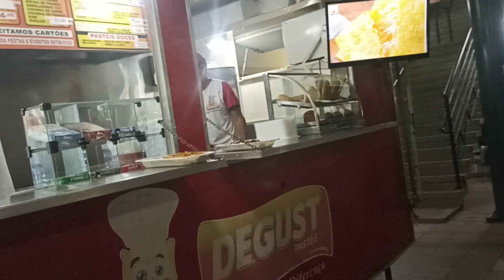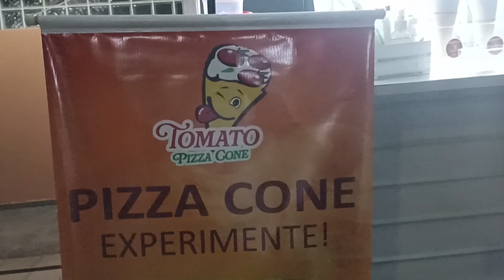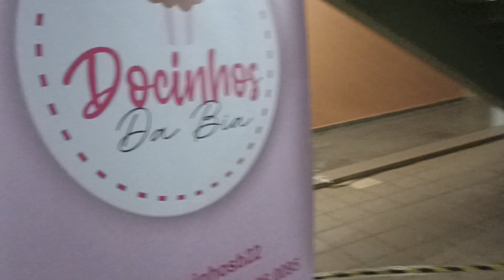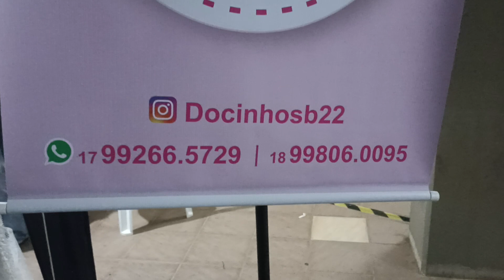SORVETE AMERICANO EVENTO NA SECAM UNIMAR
MÁQUINA DE SORVETE NO EVENTO NA SECAM UNIMAR